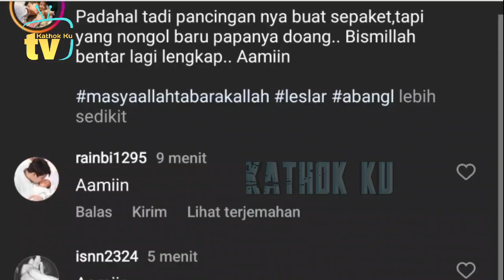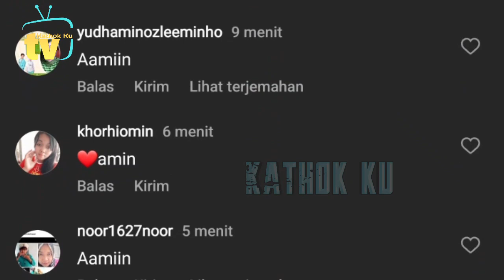Billar MEETiNG di Cibubur, Lesti & Abang L ke Cianjur❓️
Jangan Lupa: _
Thankz!!..